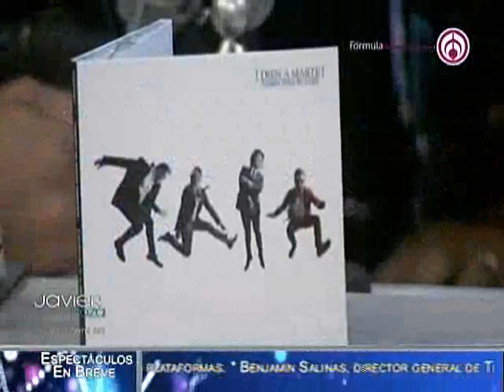Javier Poza conversó con María Katzarava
Grupo Fórmula